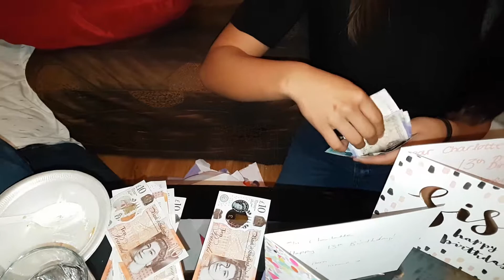Charlotte's 13th Birthday Party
Stoneleigh, Surrey